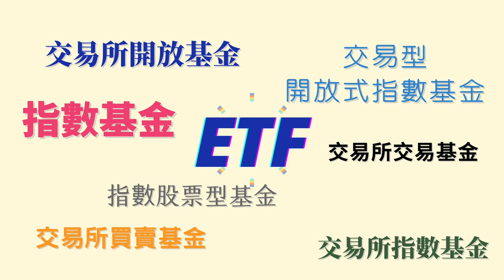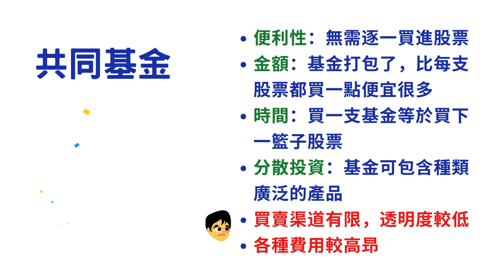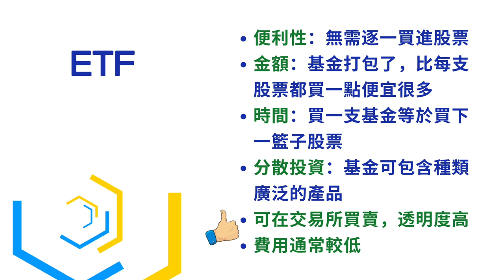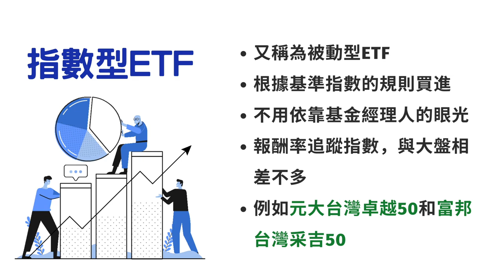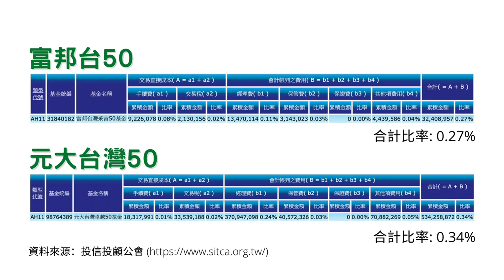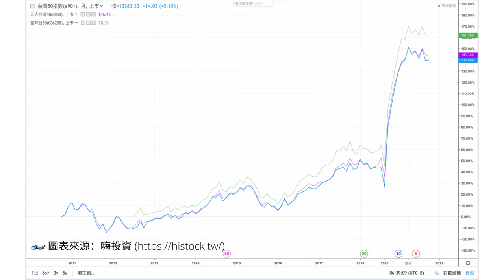ETF是什麼? 指數投資新手懶人包! 主動型與指數型怎比較? 富邦台50與元大台灣50有何不同? (CC中文字幕)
ETF是甚麼？阿嬤都聽得明白的說法，7分鐘解釋給你聽！
主動型和被動型ETF有何分別？0050和006208要怎樣選？哪一支費用率較低？
指數投資新手懶人包！入門選擇心法說給你聽。

更多理財概念、投資智慧、科技新知、個人成長、商管營銷、好書推介文章，收錄在Medium：